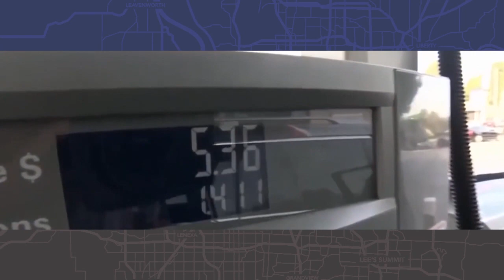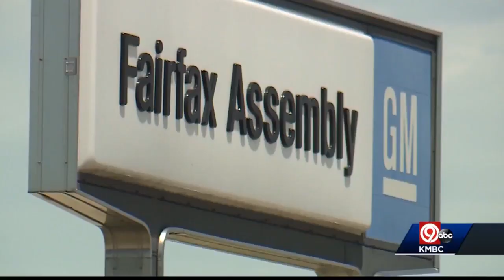Kansas City Week in Review - May 21, 2021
Nick Haines, Emily Manley, Eric Wesson and Dave Helling discuss confusion about mask rules in the wake of the CDC lifting mask requirements for the fully vaccinated, efforts to raise the Missouri gas tax, protests over Missouri legislature's failure to implement voter approved Medicaid expansion, debates over gun laws and police residency, Sharice Davids endorsement impact & MO Senate candidates.